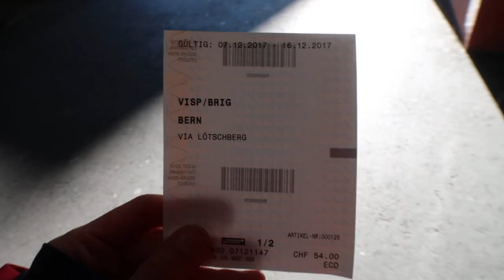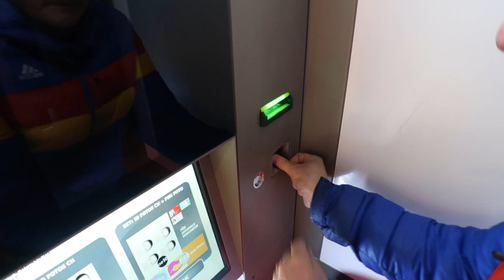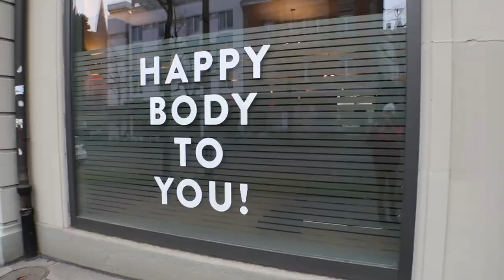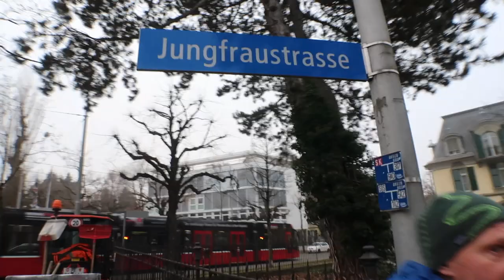A Day in Bern | Life in Switzerland Vlog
We spent a day in Bern registering our marriage at the Malaysian embassy in Bern, walk about Bern city on a cloudy day and checked out Switzerland's Christmas market.

Love
Dawn

M U S I C ♫ Christmas Time 10 by Gavin Luke